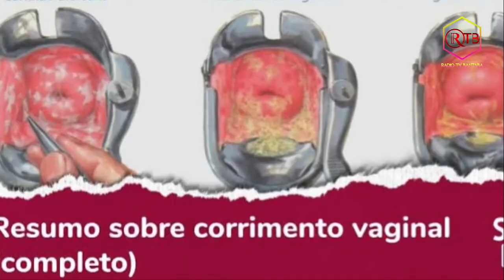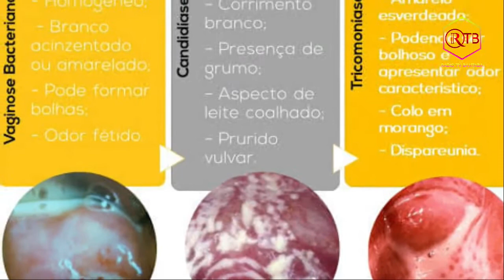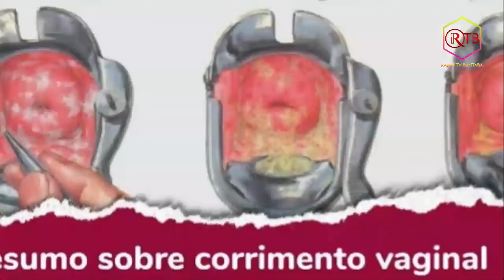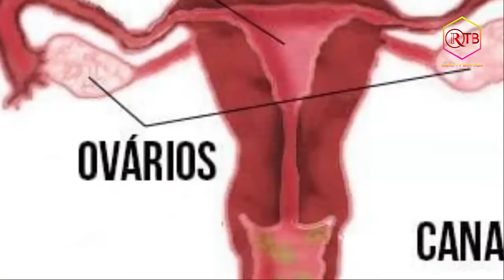SAUDE E BEM ESTAR - PRINCIPAIS CAUSAS DE CORRIMENTO VAGINAL